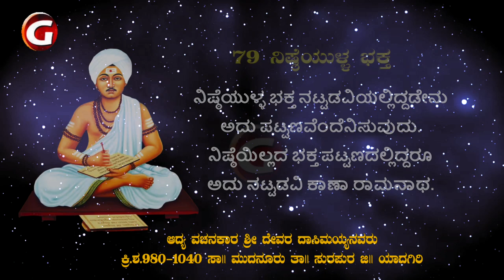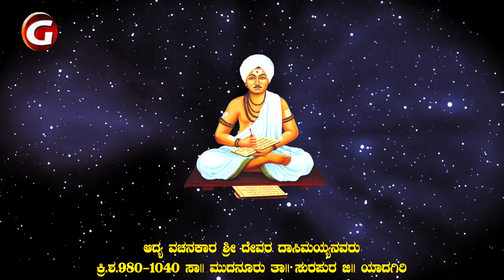79. Devara Dasimayya Vachana | " Neshteulla Bhaktha " | Ravindra Soragavi | ದೇವರ ದಾಸಿಮಯ್ಯ ವಚನ.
Lyricist : Sri Devara Dasimayya
Vachana 79 : " Neshteulla Bhaktha "
Singer : Ravindra Soragavi
Direction & producer : Sunanda & Arunkumar Gosi
Music Director, Composer : Sri Suresh
Video and Audio Editing : SS Musicals Studio

" Vachana Brahmana Vachanamrutha " Album is a bunch of all 176 Vachanas Written by Devara Dasimayya of 10 /11th Century.
Each Vachana includes - Vachana - Gayana - Bhavartha
Lyrics - Adhya Vachanakara Devara Dasimayya - 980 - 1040 AD , Mudunuru
Creators : Gosi Universe